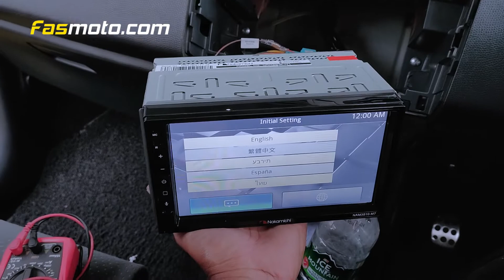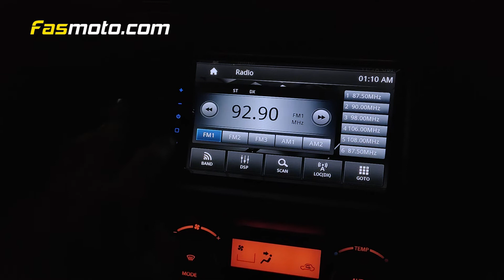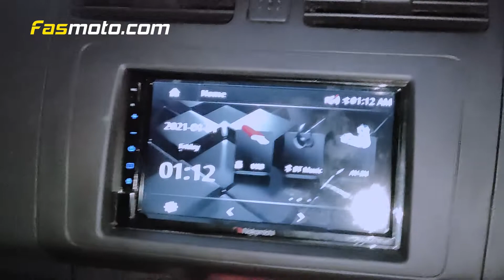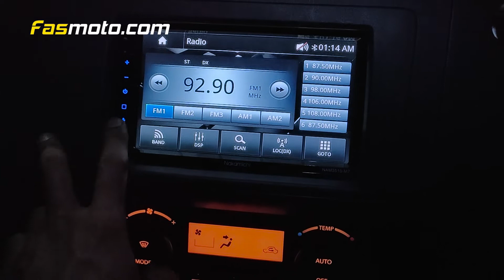Suzuki Swift / Nakamichi NAM3510-M7 Head Unit / Blaupunkt RC 3.0 Reverse Camera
The Nakamichi is a great budget head unit for those wanting Apple CarPlay and Android auto. It fits perfectly in the Suzuki Swift. We also installed the best selling Blaupunkt RC 3.0 Reverse Camera.